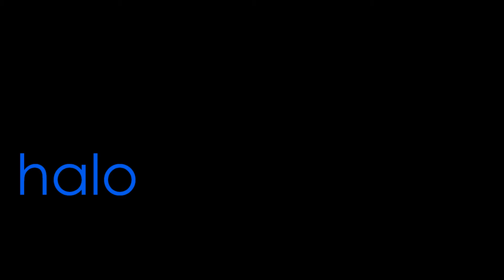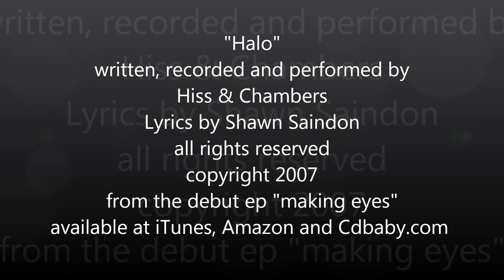HISS & CHAMBERS - HALO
from the debut ep from Hiss & Chambers "Making Eyes" Available at iTunes, Amazon & CDBaby.com
Note: If you like this -please- share it with friends! Cheers!